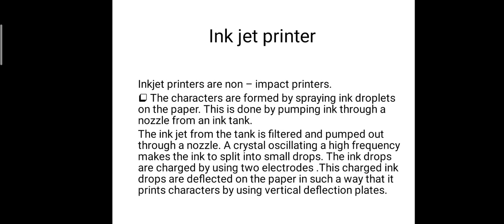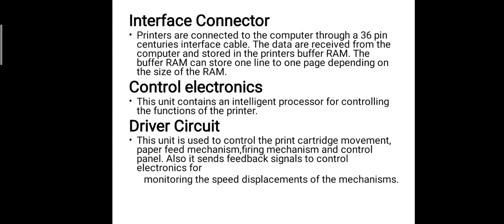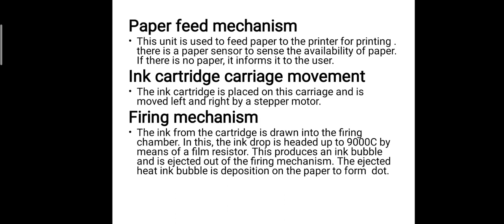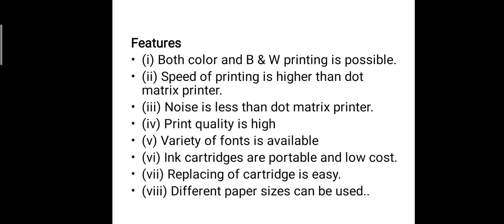INK JET PRINTER WORKING IN TAMIL